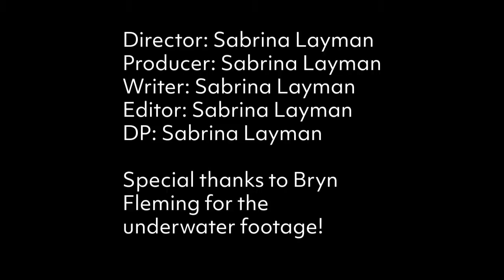SCUBAnauts documentary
During the summer of 2021, Sabrina Layman @BrinaBrina11 came to Morehead City to visit with the SCUBAnauts! We had participants from the FL, GA, and NC SCUBAnauts! She interviewed, filmed, recorded, participated, and learned what SCUBAnauts is all about and the NC chapter in particular! We are grateful that she put together this awesome documentary! Thank you to Sabrina and Katie Layman!